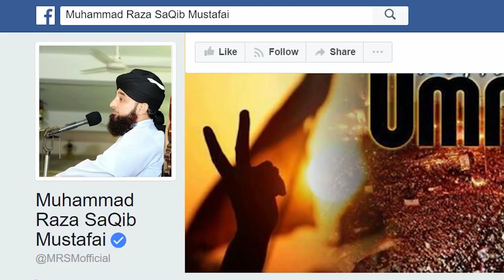’’ خوش قسمت قافلے کا قابلِ رشک واقعہ ‘‘✨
Welcome to Ilm sikho or sikhao YouTube channel.This  video is about. ’’ خوش قسمت قافلے کا قابلِ رشک واقعہ ‘‘✨